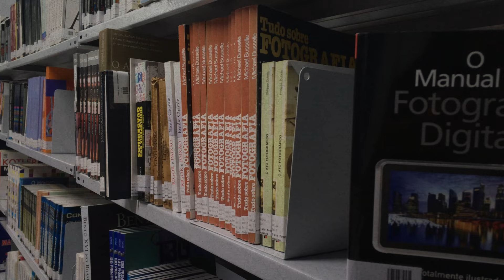How it all Began - Behind the Scenes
I hope you enjoyed this never before seen footage.